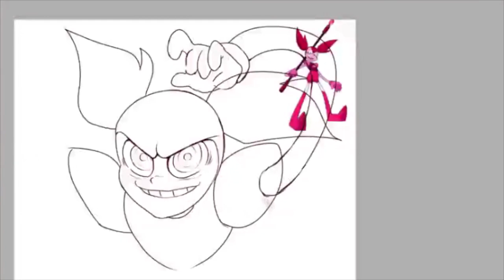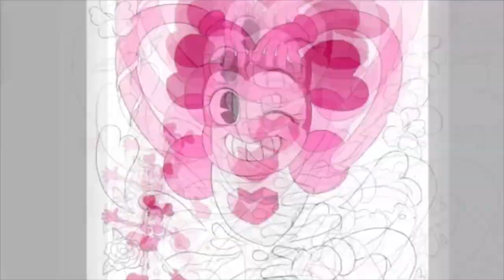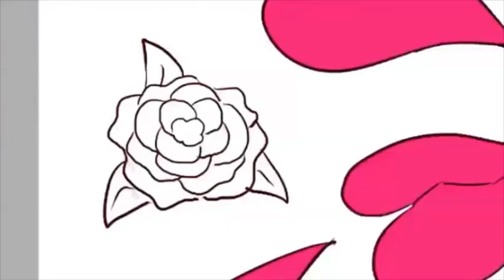Rayium Draws - Spinel from Steven Universe!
Comission Info:
Lineart Chibi/Young Drawing :  15$
Colored Chibi/Young Drawing :  20$

Lineart Drawing :  25$
Colored Drawing : 45$

EXTRA Character: 10$
Small Animation : 90$
MINI COMIC:  or 50$ for 1 page - 90$ for 2 pages